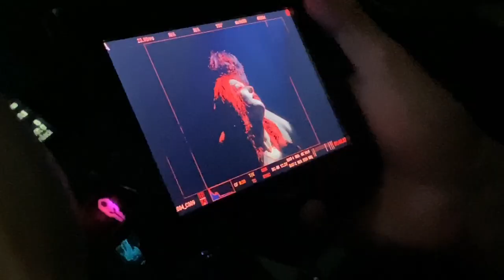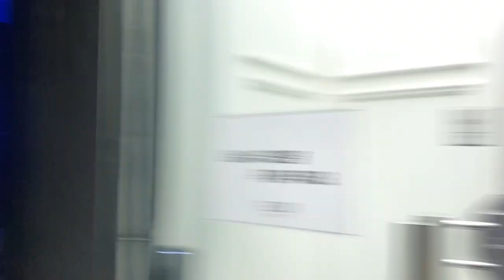[ENG] BACKSTAGE Blame it On Me | Cъемки клипа для Gen Neo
The whole day I was filming the video.

Весь день как я снималась в клипе. Как обычно все проходит на съёмочной площадке.